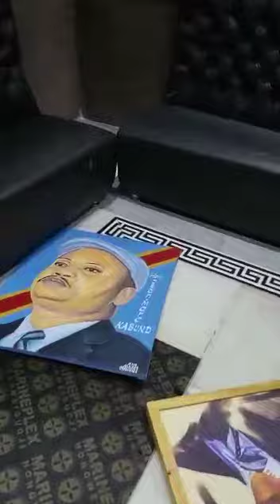jean Marc kabund en danger 😳vice président